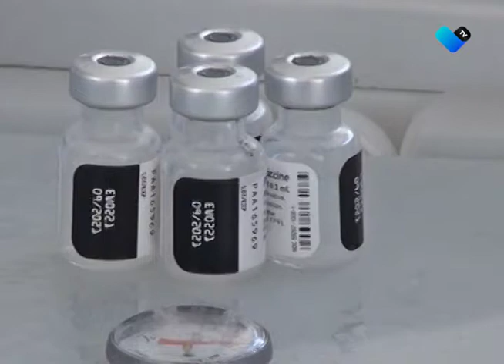VACUNAS A CUARENTONES EN MUNICIPIOS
Este jueves 10, en El Llano, Tepezalá y San Francisco de los Romo, se vacunarán a personas de 40 a 49 años y mujeres embarazadas mayores de 18 años.